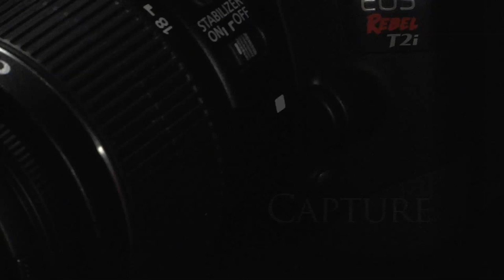Canon Rebel T2i Commercial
A 30 second spot done for a TableTop Product demo assignment.